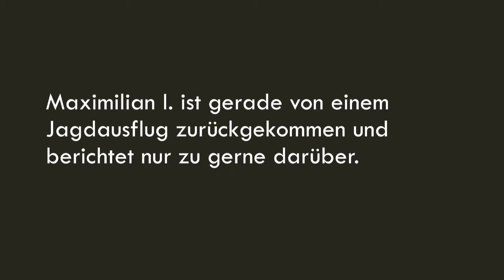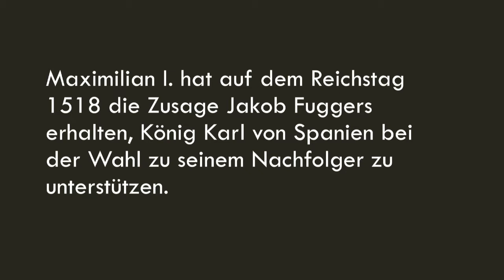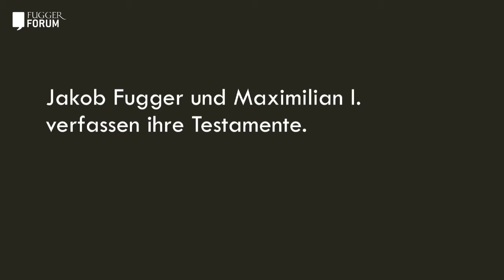Fugger auf der Bühne. Die Exzellenz-Debatte.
Jakob Fugger und Maximilian kannten und schätzten sich. Dennoch gelten sie als höchst unterschiedliche Charaktere. Welche Absichten sie verfolgten und welche Ziele sie erreichten, das erfahren Sie bei einem fiktiven Streitgespräch nach Originalzitaten. Impulse für unsere Experten auf der Bühne geben als virtuelle Zeitzeugen: Florian Fisch als Kaiser Maximilian und Heiko Dietz als Jakob Fugger. Klare Worte zu den Schlüsselthemen im Maximilian-Jahr finden die Historiker im Talk auf der Bühne.